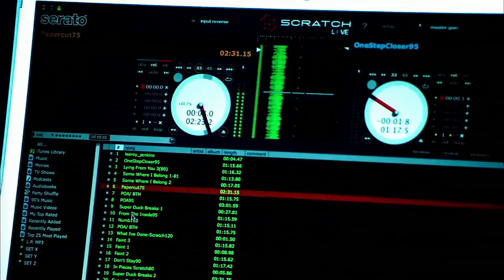Linkin park live at milton kenyeas